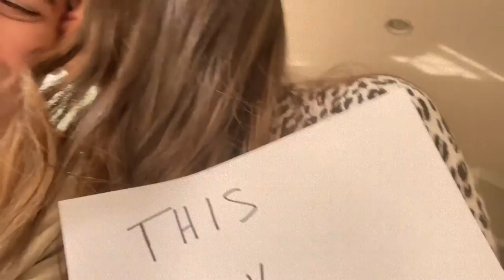Zach Stone | She Don't (Official Music Video) Starring ... YOU!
"'She Don't' is about an unrequited love — that feeling of knowing you care SO much about someone — and still, they just don't feel the same. The video kinda turns on that idea; we had fans and friends send us videos revealing their secret crush...and now the WHOLE WORLD gets to see them! Hopefully, we'll get some love connections." - ZACH STONE (Directed by Jeff McMahon.)